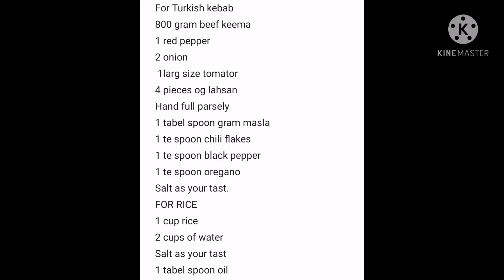Turkish tawa kebab with rice |sobi cooks and creates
Turkish tawa kebabs with rice.